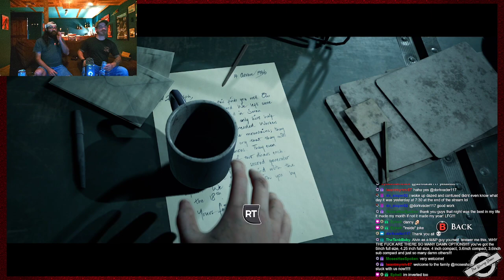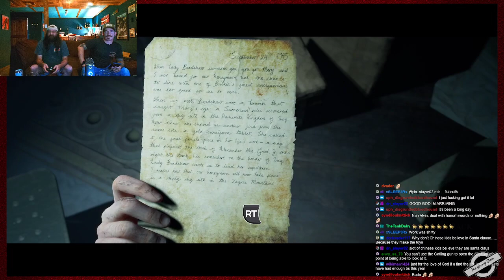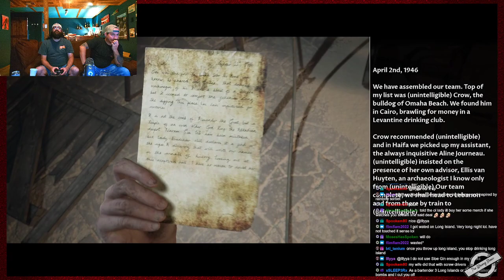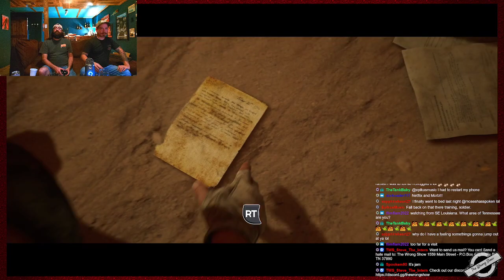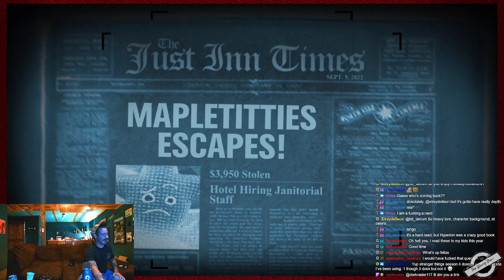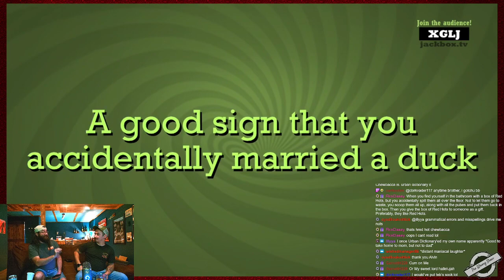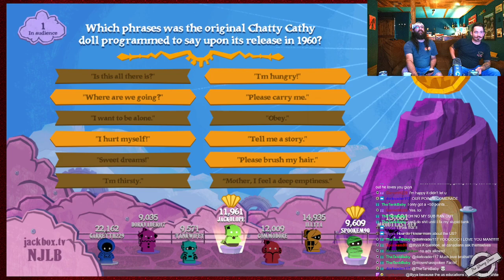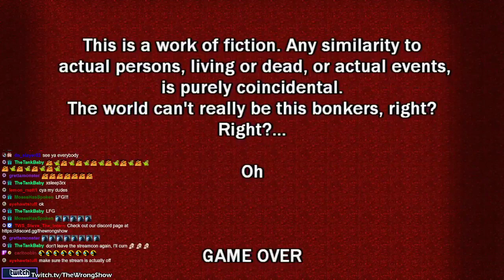VOD: Picking up where we left off from the 24 hour stream - House of Ashes PT2